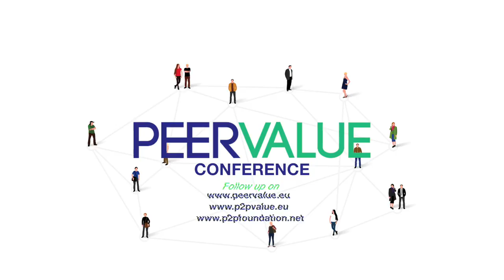Day 1 - Raadzaal - Session 3 - Part 4 - Ben Cerveny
Peer Value: Advancing the Commons Collaborative Economy was a conference integrating conversations and plans of action for shaping and connecting the Commons on a global level. The conference took place on September 2 & 3 in Amsterdam, The Netherlands.